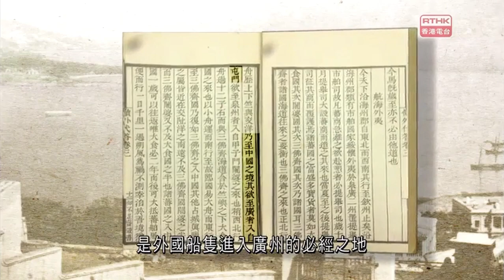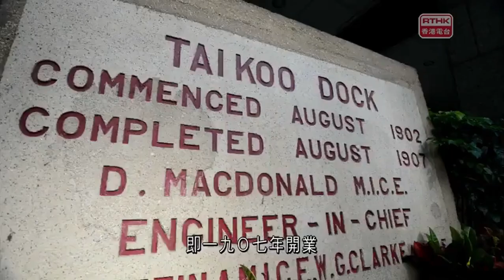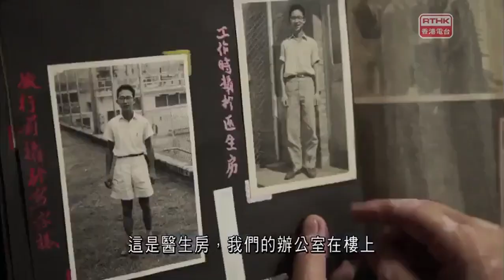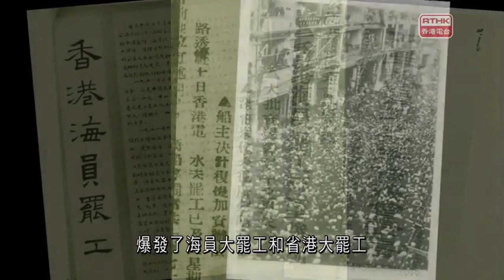【20分鐘帶你看透香港航運業的崛起與轉型】香港歷史系列III 第五集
【香港航運連城】百年傳奇，探索香港海上航運業的輝煌歷史！

在這個精彩的影片中，我們將帶您穿越時光，探索香港航運業的百年輝煌歷史。從一個細小的漁村到世界金融中心，香港在海上航運業的發展中不斷轉身再轉身，成為了經濟繁盛的轉口港。

香港憑藉其優越的地理位置和深水港口，為航運業的蓬勃發展提供了絕佳條件。但更重要的是，歷史的交錯為香港帶來了無窮的機遇，讓海上航運業走上了光輝大道。

十九世紀，西方列強紛紛湧向東方，東西方之間的航運活動越來越頻繁。鴉片戰爭後，香港割讓給了英國，並實行了自由港政策，這是香港航運業成功發展的第一步。外資大行紛紛來港建立公司總部，為香港帶來了資金、人才和先進技術，同時也使香港成為東西方溝通的橋樑，推動了航運業在上世紀的茁壯成長。

怡和公司成為了香港航運業的鼻祖，在香港開埠後帶領著行業的發展。黃埔船塢從廣州遷至香港，通過不斷的收購和合併，成為全港最大的旱塢，為香港的大型輪船製造和修船業奠定了基礎。太古公司的出現更為香港的航運業注入了活力和新生命，太古船塢成為黃埔船塢的主要競爭對手，同時提升了整個行業的技術水平和相關行業的壯大。船塢的發展也帶動了

香港的基礎建設、地區發展和民生福利的改善。

香港航運業在香港的發展過程中扮演了重要的角色，香港的歷史記載了這個行業的光輝歷程。在這個影片中，我們將帶您回顧一些關鍵時刻和故事，讓您更深入地了解香港航運業的發展。從南海蚊尾洲屹立的燈塔到海風中的歷史遺跡，每一個細節都述說着香港航運的故事。

感謝您觀看【香港航運連城】，希望這段旅程讓您更加瞭解香港海上航運業的輝煌歷史。謝謝！